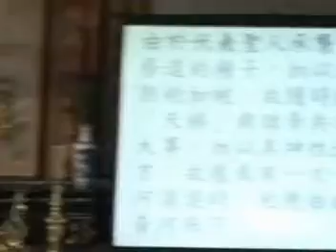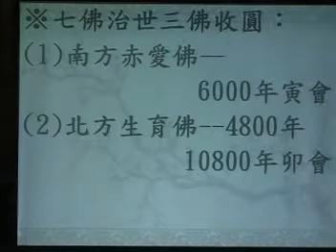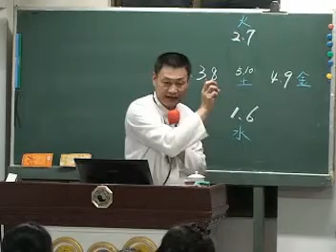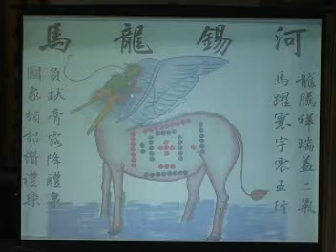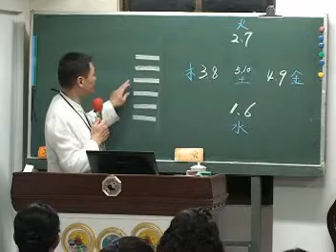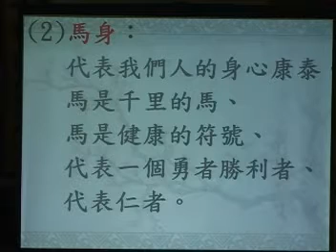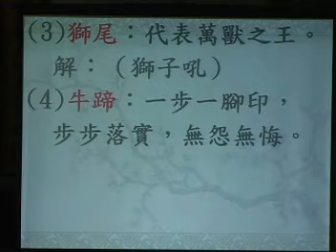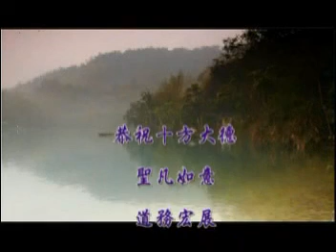易經心法初階第33集(台語)